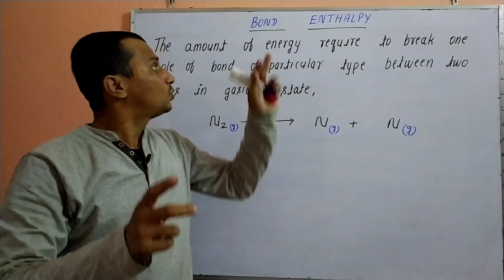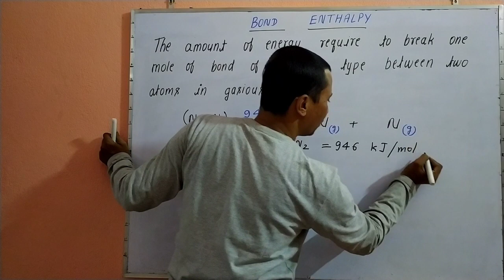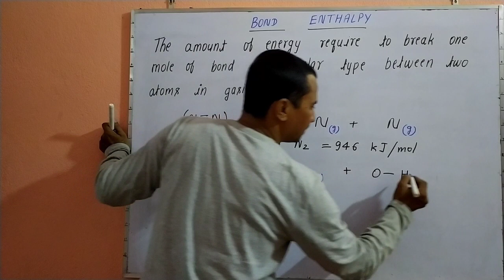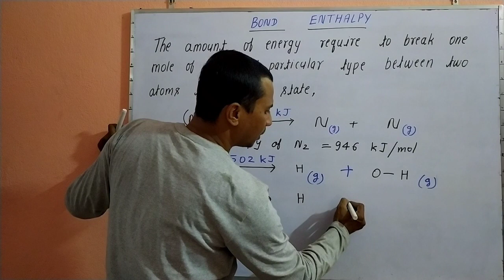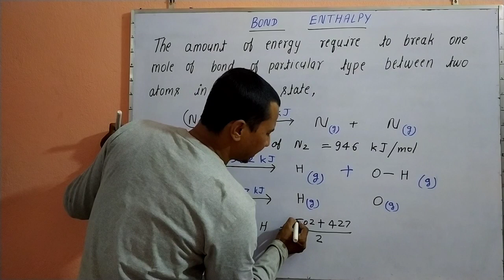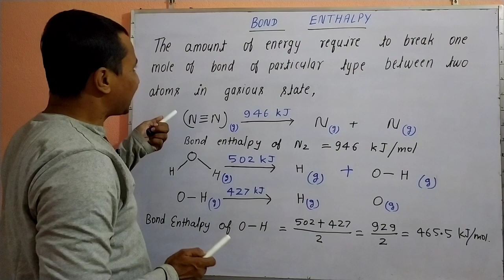Bond Enthalpy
NCERT based education